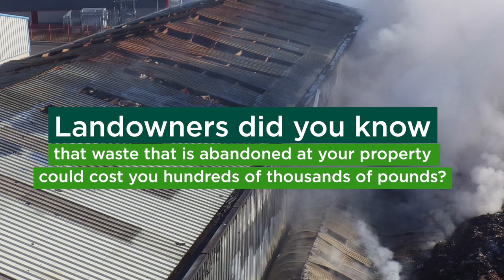Waste Alert to Landlords and Landowners (Eng Short)